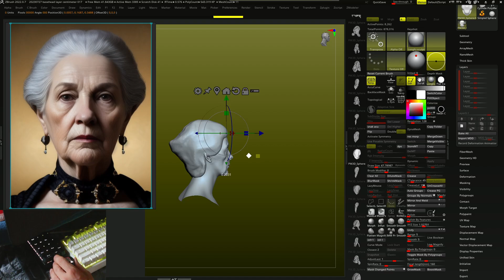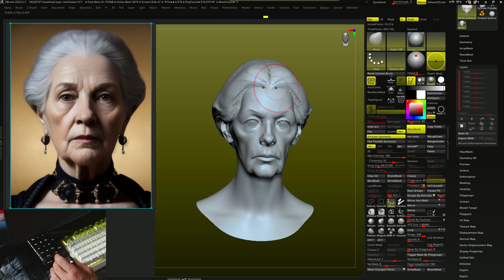zbrush, realtime 10min speed sculpting,3dconnexion,spacemouse,wacom,cintiq24,cam view